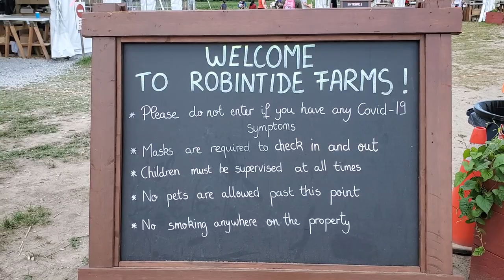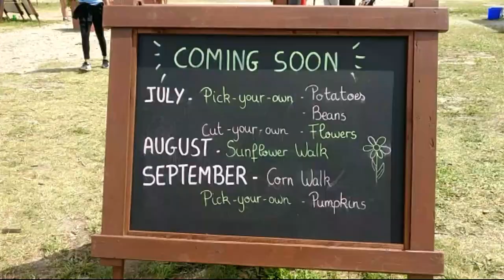Strawberry and Pea picking //Pick Your Own // Robintide Farm